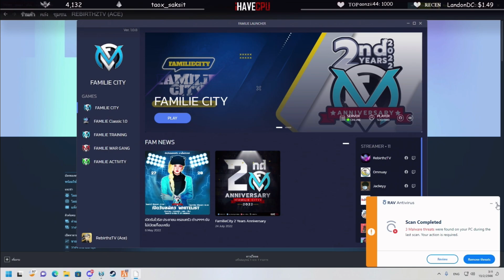ลุงแม็คสรุปศึกจักรพรรดิ JAK vs KOI อุ้มไป100-42โคตรมันส์! | GTA V | FML EP.5427